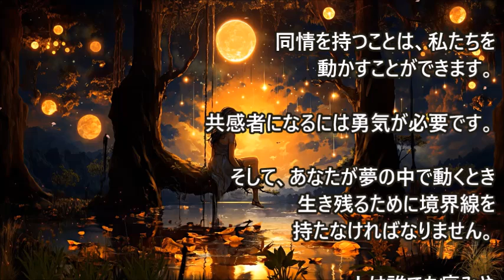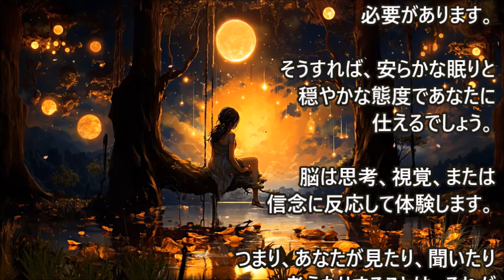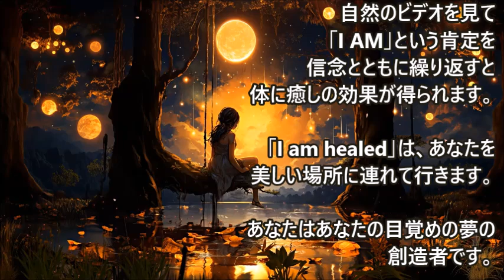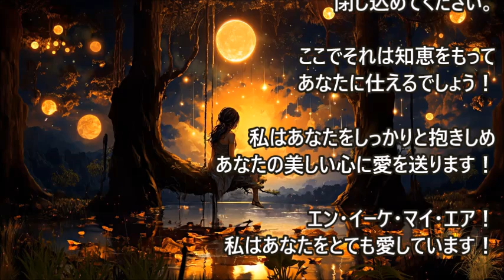目覚めの夢は、グランドシフトに進むにつれて短くなります◆プレアディアン・コレクティブ・AYA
私は呼吸するとき、あなたを感じます。あなたの言葉を自分の言葉として聞きます。あなたが傷ついているのなら、あなたが近づいてくるとわかります・・・